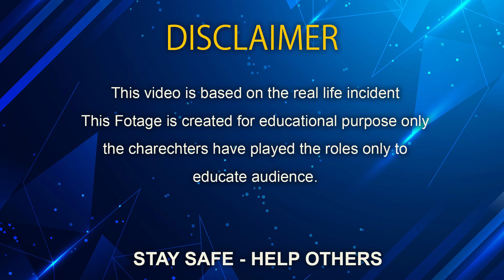Incredible Humanity Act Of The Security Guard | Helping Others | Kindness | Saving Life | 123 Videos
Note: Please be aware that this Channel features scripted dramas and parodies. This Channel Brings Social Awareness Videos.